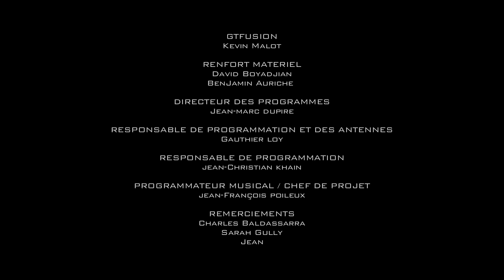GTfusion Dunlop 2013 - Manche 4 - Groupe B - Course 3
La troisième course du groupe B de la manche 4 !

The third race of group B for the 4th round of GTF 2013 !

Sous-titres/subtitles : David Boyadjian